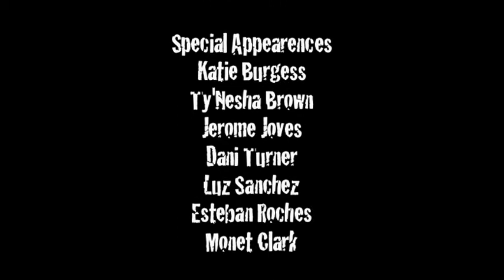Chuplasticabra- The Myth of the Plastic Bag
A horror spoof movie about a group of young adults being terrorized by a plastic bag for littering

I worked as the Editor for the project.

Directed by TyCheree B.